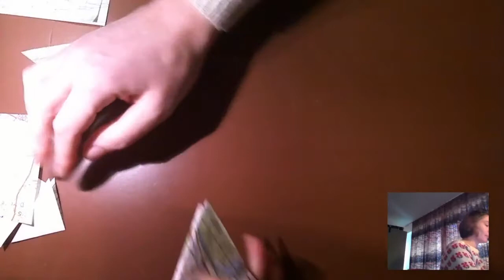Episode 13 - Kreatief met Kaarten - Kerstboom vouwen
Niene leert ons hoe van oude kaarten een mooie papieren kerstboom te vouwen.